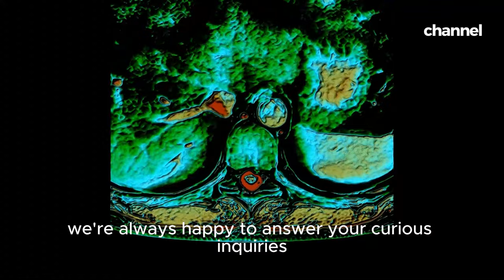What Is Hernia: What Does Hernia Look Like | Definition of Hernia? YOU SHOULD KNOW!!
A hernia is like a sneaky escape artist! Organs push through weak spots in your muscular walls, forming bulges in your belly or groin. Coughing, heavy lifting, or even just getting older can create these gaps. Some hernias hide and hardly bother, while others cause pain and might need surgery. If you notice a new lump or bulge, especially one that hurts, get it checked - your escape artist might need a friendly capture!